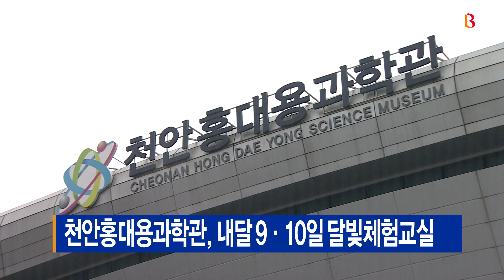[B tv 중부뉴스]천안홍대용과학관, 내달 9·10일 달빛체험교실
천안홍대용과학관은 겨울방학을 맞아 달빛체험교실을 운영합니다.

달빛체험교실은 상현달이 잘 보이는 다음 달 9일과 10일
오후 6시부터 10시까지 진행됩니다.

하루 30명씩 선착순 모집하며,
특별강연과 천문공작교실, 3D 우주유영,
천왕성과 성운·성단 등을 관측할 수 있습니다.

예약은 다음 달 3일부터
홍대용과학관 홈페이지 또는
천안시 통합예약시스템에서 받습니다.